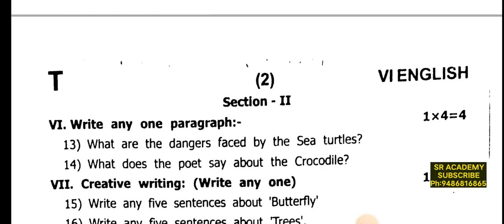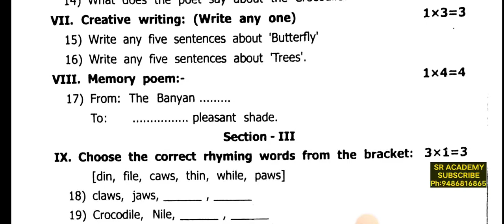6th English first midterm test 2024 original question paper Thoothukudi dt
6th English first midterm test 2024 original question paper Thoothukudi dt